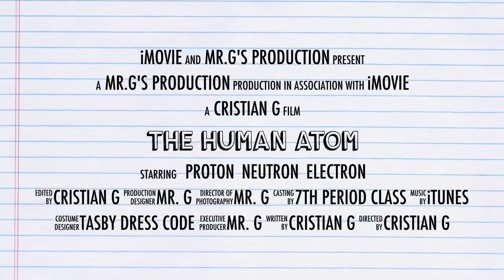Mr G's Human Atom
7th period create a human atom.